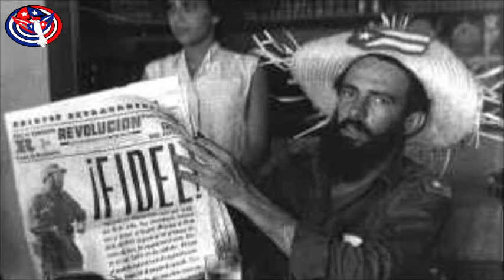Camilo Cienfuegos - El Señor de la Vanguardia